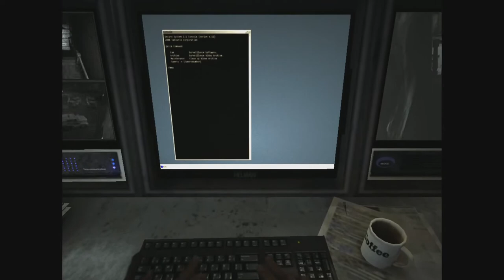Spooktober 2018 | Outlast